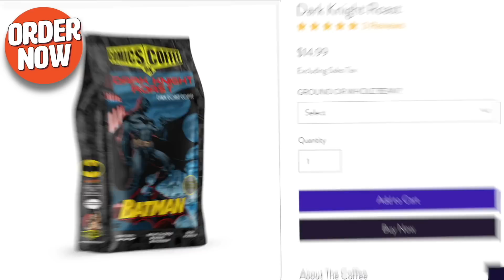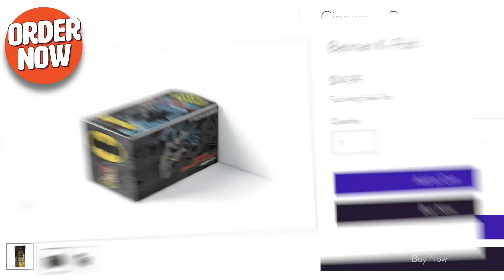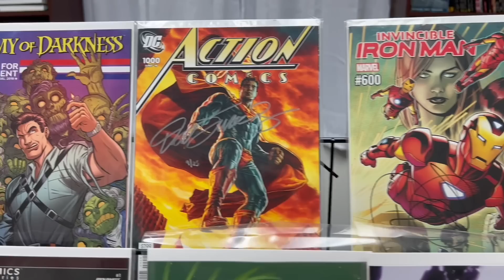NEW COMIC BOOKS RELEASING SEPTEMBER 20TH 2023 MARVEL COMICS DC COMICS PREVIEWS COMING OUT THIS WEEK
DC vs Marvel or Marvel vs DC... Does it really matter when there are so many new comics this week and the next ? Nope. We put together this list to help and explain the new comic books this week that matter to us. "OUR NEW COMIC BOOK PREVIEWS VIDEO". This is a collection of the best stories, covers and maybe some comics to invest in. It doesn't matter if these comic books are for beginners or the seasoned collector. There are some great comics for everyone.

This is a weekly video with all the new comics you can find online and at your local comic shop.

Everything from MARVEL, DC, Image, BOOM! and many more.cc